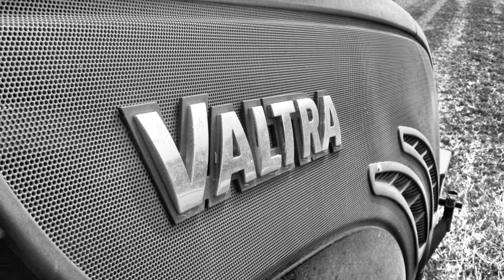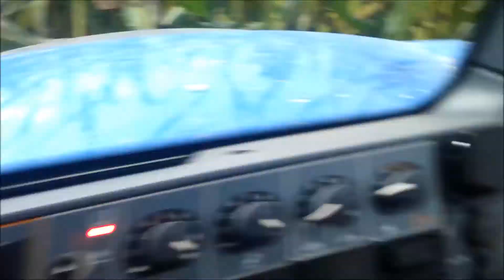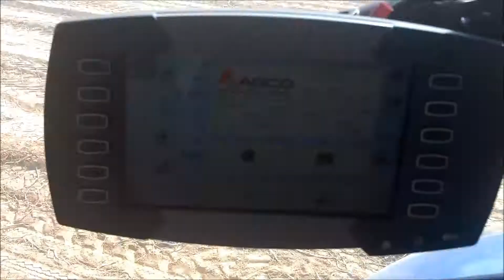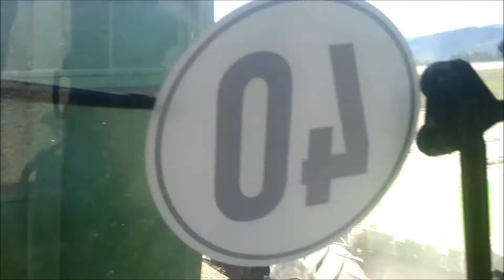Valtra T 213 Versu [Full HD]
Mix Photo & Video